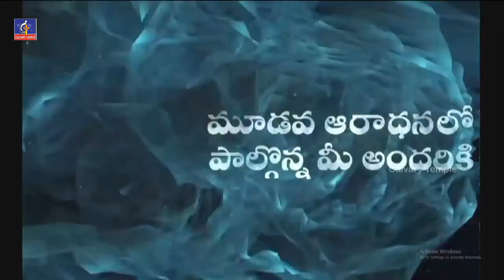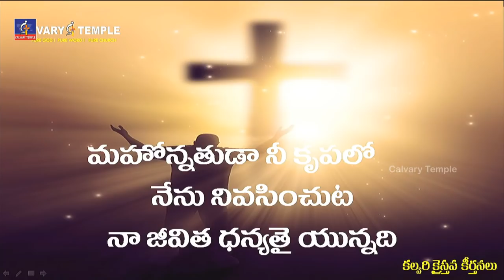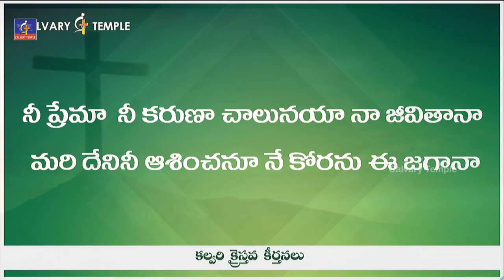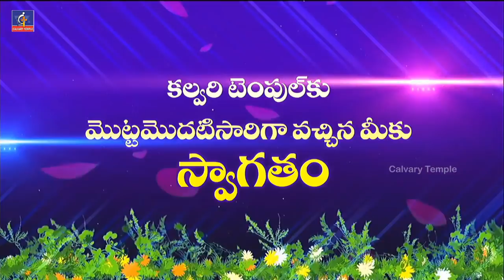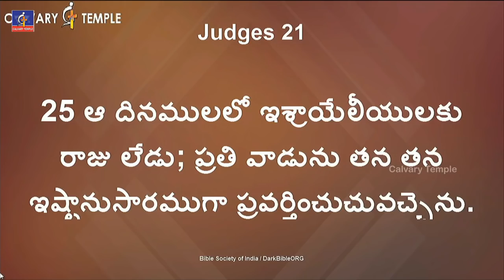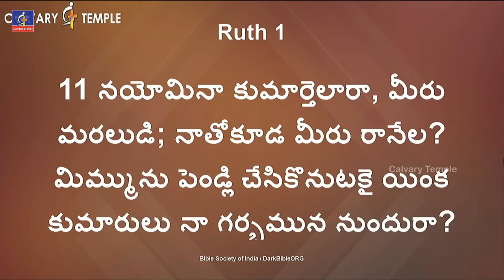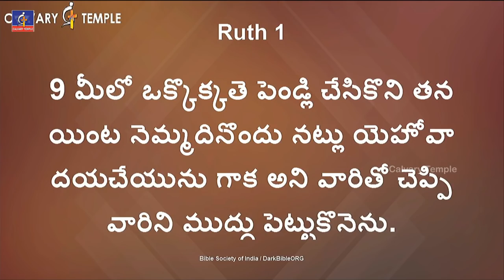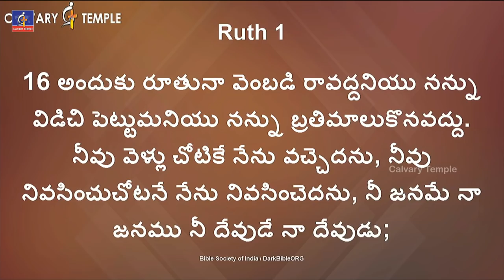సాతాను శోధనలను జయిస్తే...! - అద్భుతమైన సందేశం డా.సతీష్ కుమార్ గారు